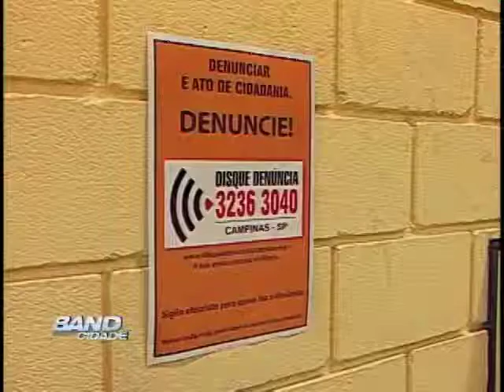Band Cidade Campinas disque denúncia recompensa 29 06 2013